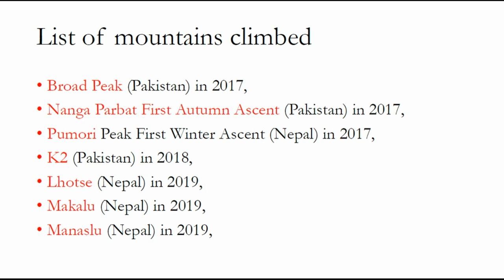MUHAMMAD ALI SIDHPARA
MUHAMMAD ALI SIDHPARA Biography